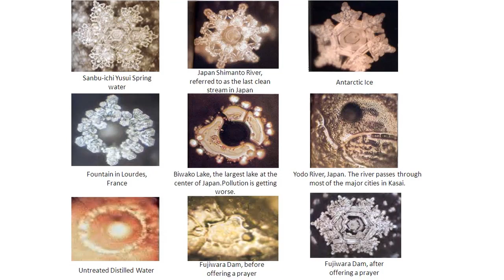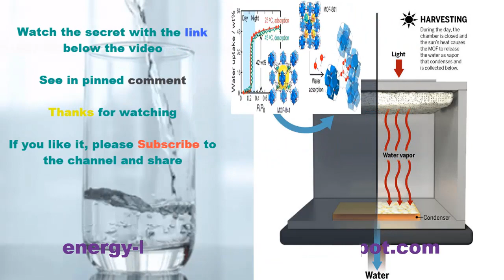WATER'S MEMORY: Secrets & Metaphysics of Water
Throughout history, water mysteries have been both revered and attacked, with the latter serving the interests of capitalism. Maintaining the enigma surrounding water ensures its continued value in the marketplace. If the secrets of water were fully unraveled, the potential for mass production and the elimination of scarcity would disrupt economic paradigms. The intrinsic link between water mysteries and capitalism sheds light on the forces that resist a comprehensive understanding of this vital element.

Water has memory - 🤔 WATER'S MEMORY 🧐 WHERE IS IT?